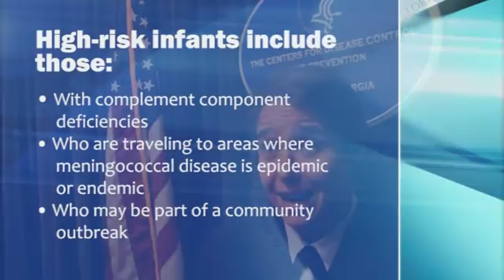Menactra Okayed in Some High-Risk Infants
The meningococcal vaccine MCV4-D (Menactra) is now recommended for use in certain subgroups of high-risk children aged 9-23 months, ACIP voted at its June 2011 meeting.